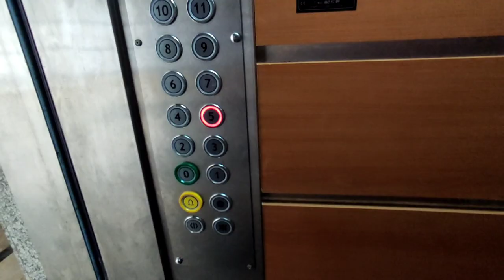Недвижимость в Турции | Огромный Балкон 2+1 НЕДОРОГО на Барбароссе | Алания | Махмутлар | Аланья